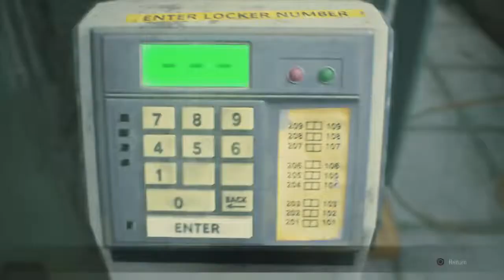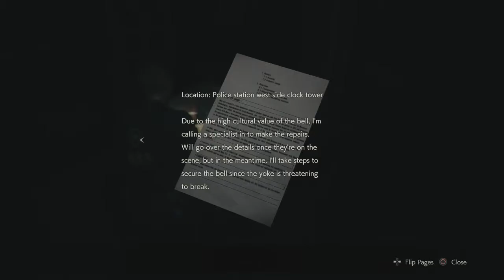Resident Evil 2 #12 Spoopiness - Chinstrap Chaps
Is it spooky or poopy?  I dunno.